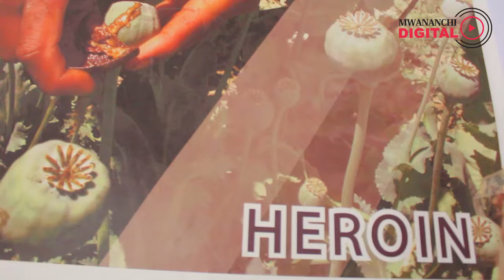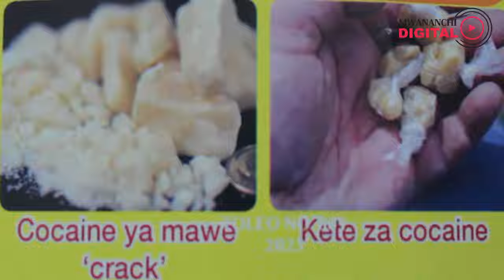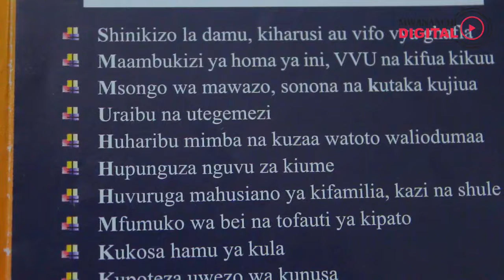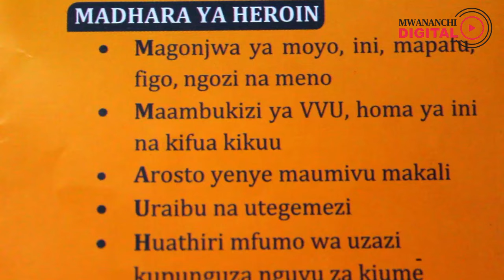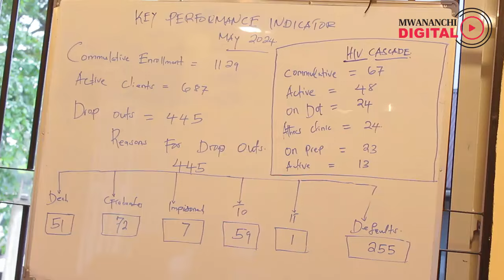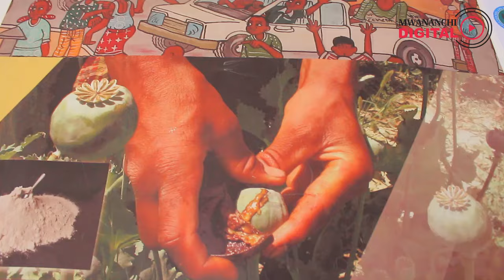Wasimulia madawa, skanka yanavyovunja ndoa Tanga, Bangi ikiendelea kuwa janga nchini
Ripoti ya dunia ya dawa za kulevya ya 2024 iliyozinduliwa na Shirika la Umoja wa Mataifa la kukabiliana na dawa za kulevya na uhalifu, (UNODC),  inasema idadi ya watumiaji wa dawa za kulevya ulimwenguni imeongezeka na kufikia watu milioni 292 mwaka 2022 ikiwa ni ongezeko la asilimia 20 katika kipindi cha miaka 10.
Akizindua ripoti hiyo jijini Vienna Austria Mkurugenzi Mkuu wa UNODC,  Ghada Waly ameeleza kuwa matumizi ya bangi yameendelea kutumika zaidi duniani kote ambapo kuna  watumiaji bangi milioni 228.
Ripoti hiyo pia imesema uzalishaji wa kokeini umeweka rekodi mpya ya juu ya uzalishaji wa tani 2,757 kwa mwaka 2022, ikiwa ni ongezeko la asilimia 20 zaidi tangu mwaka 2021.

Hata hivyo,  nchini Tanzania kwa mujibu wa taarifa ya Mamlaka ya Kudhibiti na Kupambana na Dawa za Kulevya ya mwaka 2023,  imesema jumla ya tani 1,965.34 za dawa za kulevya zilikamatwa kwa mwaka 2023 pekee ikiwa ni karibu mara saba zaidi ya kiasi kilichokamatwa tangu mamlaka hiyo  ianzishwe mwaka 2017.
Taarifa hiyo inaeleza kuwa bangi iliendelea kukamatwa kwa wingi nchini ikiwa na tani 1,757.56 ikifuatiwa na mirungi tani 202.74, heroni tani 1.31 na kokeni kilo 3.04.